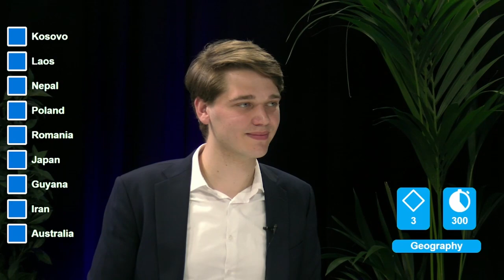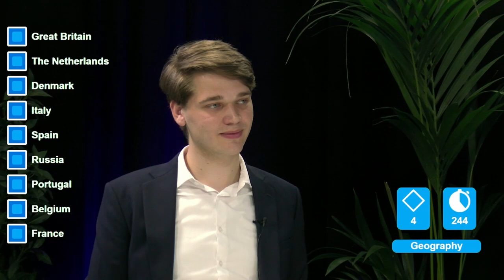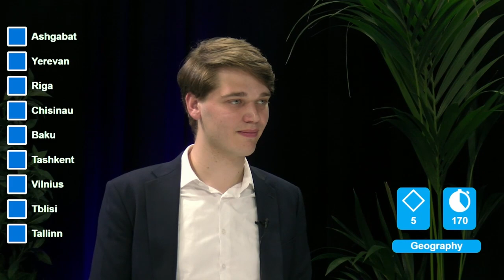Smarter by the Second - Season 2 Episode 5 (Geography)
Smarter by the Second with host Daan Velthuis.
This week we have Niels Berg as contender in the category Geography.

Fill in the google forms to participate in the Viewer's question:
The viewer's question is available here during the premiere.

Starting on the 9th of May, Abaquiz will bring you the running activity Smarter by the Second.

Every week new episodes will be released in the break on Monday and Wednesday, here on YouTube

For those of you who are not familiar with the Dutch television quiz 'Per Seconde Wijzer', participants are allowed to participate within a certain category about which they will have to answer questions throughout various rounds, 4 in total. What's special about the quiz is the way in which questions are posed: a set of 9 answers is provided to the participant, who will have to link the description/question posed by the host to the correct answer. 4 such questions are asked per round and there is a time limit, as well as jokers that participants may utilise in exchange for 16 seconds of their time.
Smarter by the Second will make use of the same principles and will be streamed online for all Abacus members to watch as a fellow mathematician takes on the challenge.